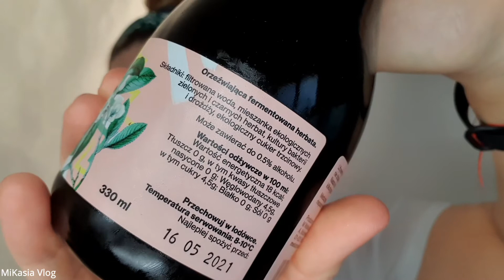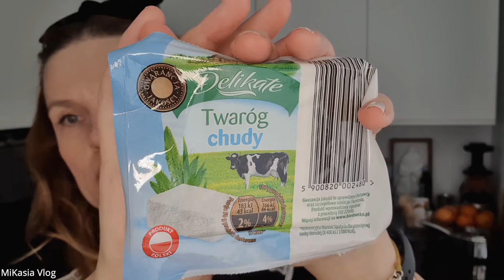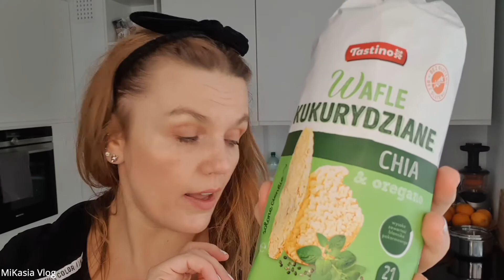Meduzyna, pij kambucha będziesz bambucha | Zakupy Dealz, Biedronka, Lidl | Vlog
ZAPRASZA NA NOWY KANAŁ  @Beauty by MiKasia  ​
Kawusią wspierająca mnie teraz możliwa ☕ ✔️ buycoffee.to/mikasia​
🔎 ZNAJDŹ MNIE :